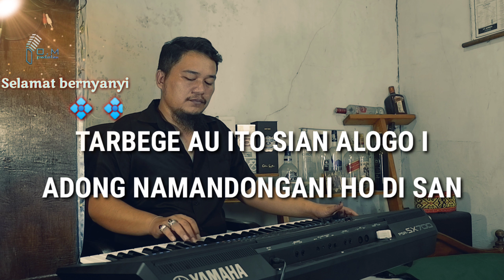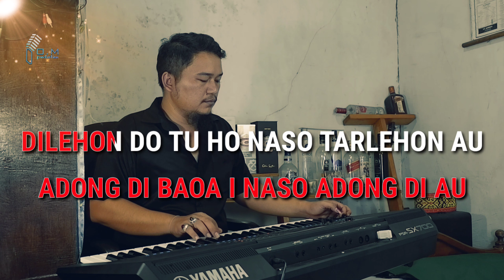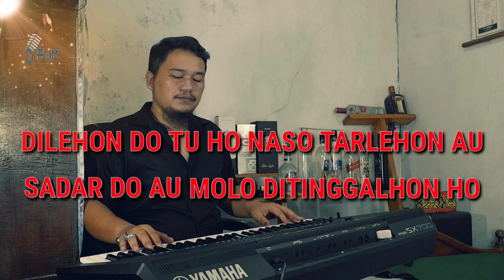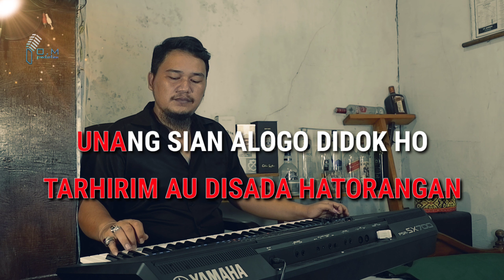TARPAIMA OSEN HUTASOIT Karaoke Nada Dasar Original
Lirik :
Tarbege au ito sian alogo i
Adong na mandongani ho di san
Unttogos sian au jala paradongan
Dang sala molo gabe guga ho
Tarbege au ma muse dah hasian
Adong di bawa i naso adong di au
Dilehon do tu ho naso tarlehon au
Sadar do au molo ditinggalhon ho

Dapothon au satokkin pe ito
Tarhirim au di sada hatorangan
Unang sian alogo didok ho
Dang muruk au na tarpaima do

Molo lao pe ho
Dang gabe ambatanku
Manang na gabe muruk au tu ho
Alai ias nian ito sapala naung mago
Unang baen diparalangalangan